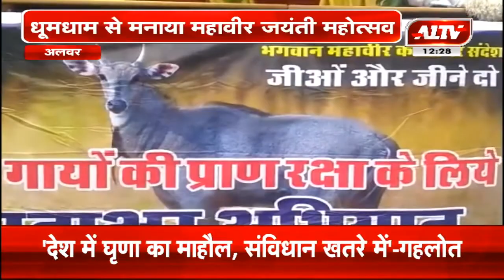अलवर:धूमधाम से मनाया महावीर जयंती महोत्सव